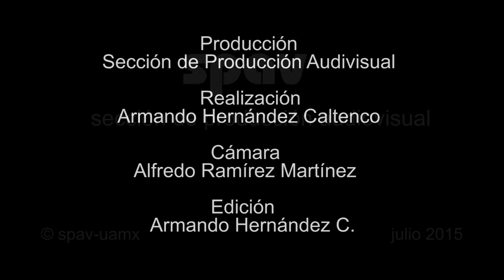TALLER DE DANZAS POLINESIAS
Taller de Danzas Polinesias impartido por medio de la Sección de Actividades Culturales de la Coordinación de Extensión Universitaria de la UAM Xochimilco